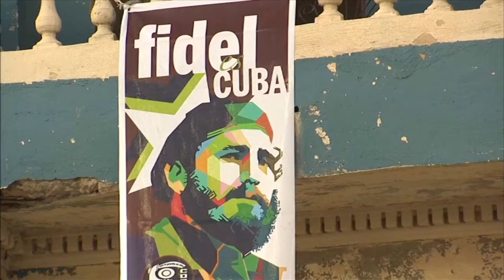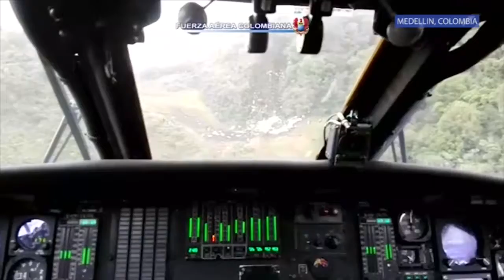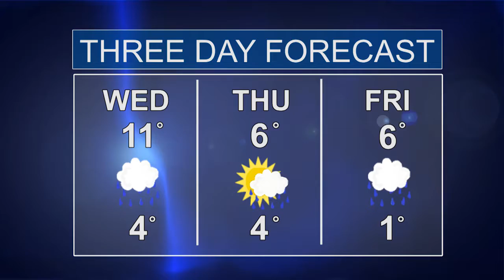Humber News Update, November 30, 2016